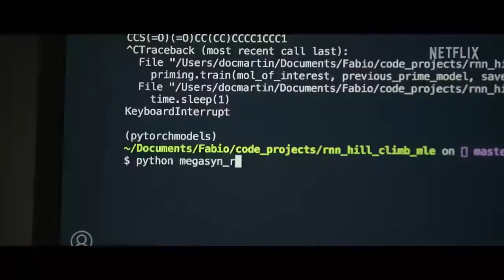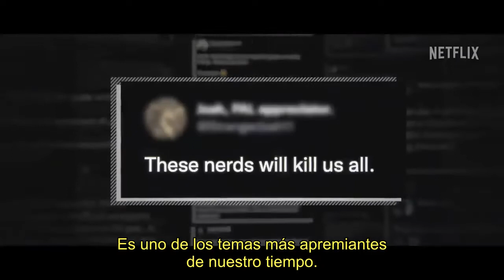UNKNOWN: Killer Robots | Tráiler Oficial subtitulado | Netflix Documentary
"¿Cederemos la decisión de quitarnos la vida a los algoritmos, a los programas informáticos?"
Estreno 10 de julio, sólo en Netflix.

SINOPSIS

En lo profundo del corazón del complejo militar-industrial, se está desarrollando un nuevo tipo de soldado.
Los robots impulsados por IA están cambiando el rostro de la guerra y cada vez más toman sus propias decisiones en el campo de batalla.
Esta película sigue a los soldados y científicos que compiten para construir estas tecnologías, y a los activistas en una misión para exponer su peligroso potencial.